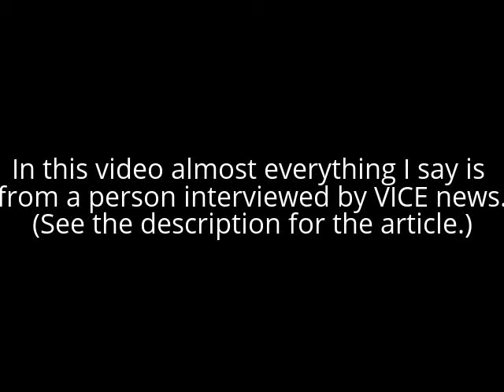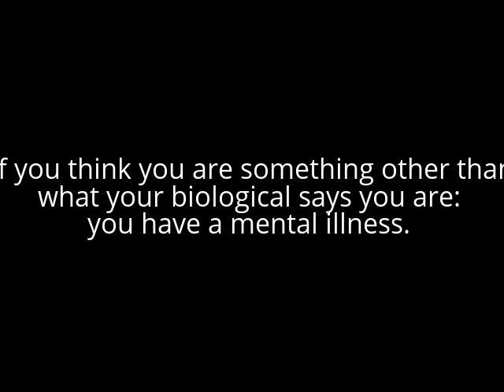"I am a red-Fox..."